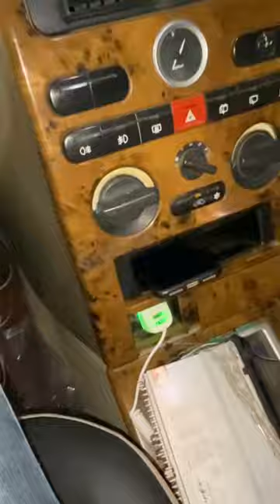Tata safari dicor android stereo system installation ❤️